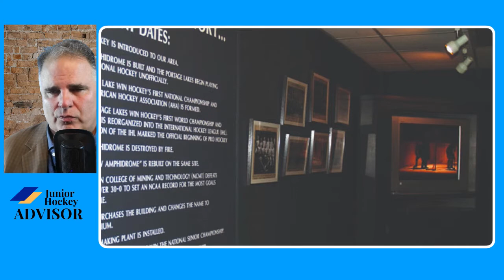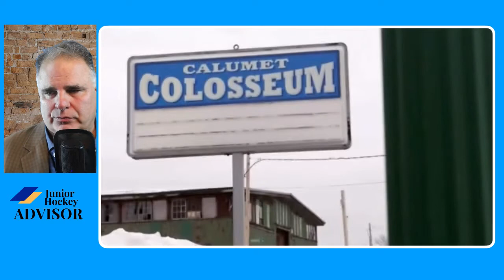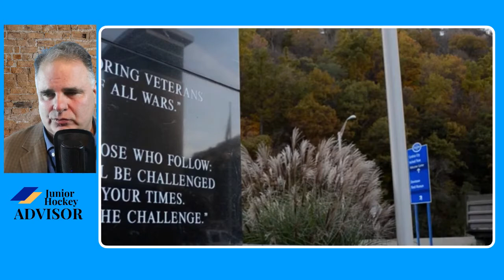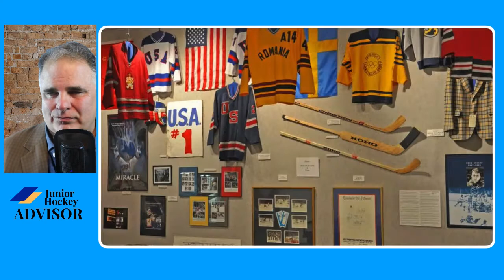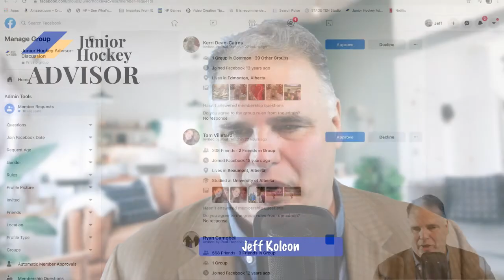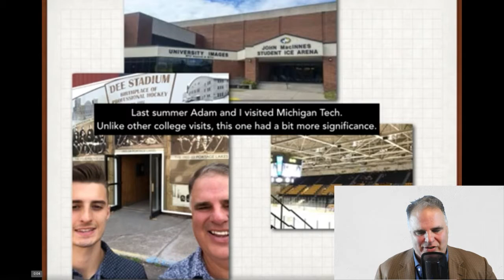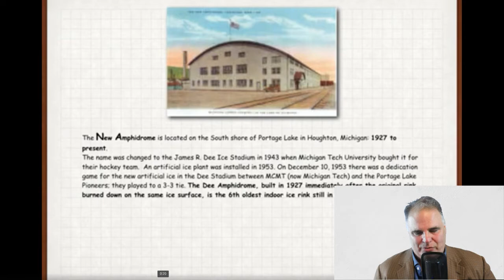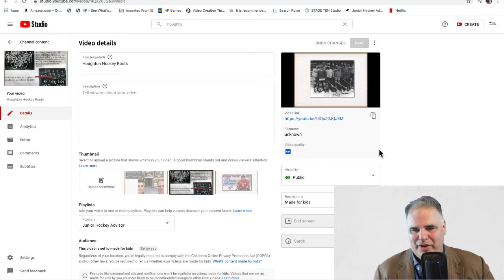Jeff Debuts his 8 must visit hockey rinks.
Tonight we visit 8 iconic rinks in North America. Homes of NAHL Teams, NCAA DI Teams, and youth hockey leagues. This is a must watch for fans of the game looking for vacation ideas.